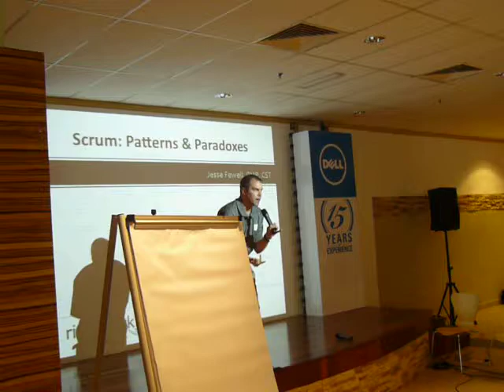Malaysia Scrum User Group 14 March 2011 Part 2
Malaysia Scrum User Group
Experience Sharing Event 14 March 2011